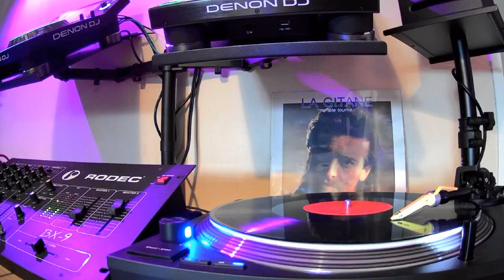Félix gray "la gitane (ma tête tourne)"